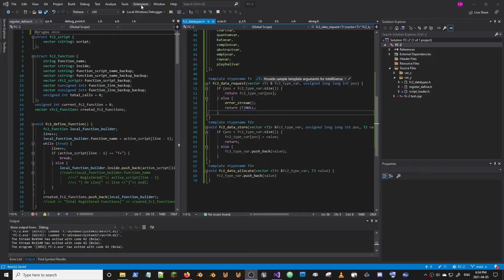When You Finally Write Perfect Code...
This is a video that perfectly depicts 90 percent of programmers...